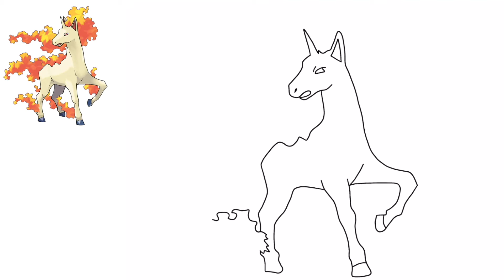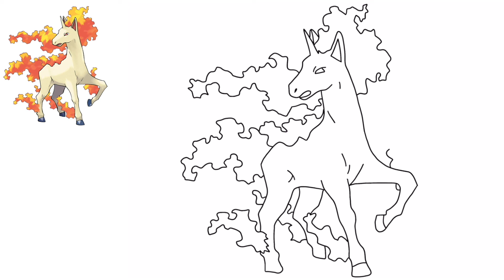How To Draw RAPIDASH POKEMON #078 | Generation 1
Learn how to draw RAPIDASH POKEMON EASY! Easy step by step drawing tutorial. Grab your pen and paper and follow along as I guide you through these step by step drawing instructions.